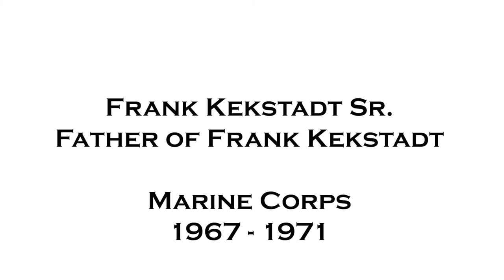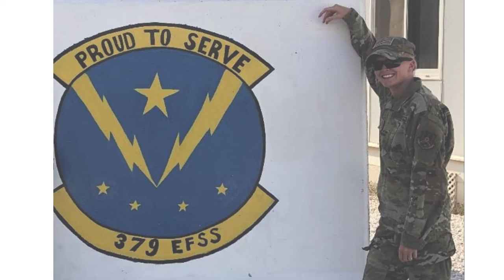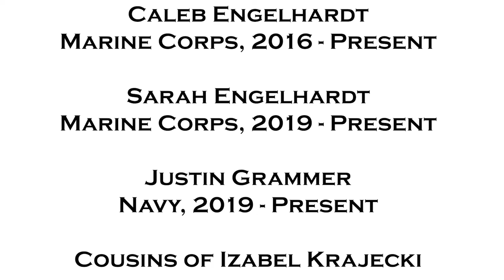Fenton's 2020 Tribute to Veterans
Fenton High School Principal Jovan Lazarevic leads a Nov. 11, 2020 tribute to veterans featuring photos of staff members, recent graduates, family, and community members who served in the armed forces.